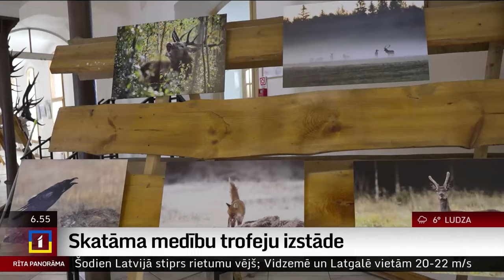Jaunmoku pilī aplūkojama vairāk nekā 500 medību trofeju izstāde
Jaunmoku pilī vērojama medību trofeju izstāde, kurā skatāmi vairāk nekā 500 dažādi eksponāti no visas Latvijas, kā arī bildes ar dzīvniekiem, kuras fiksējuši "foto mednieki". Šādas izstādes tiek organizētas reizi trijos gados.